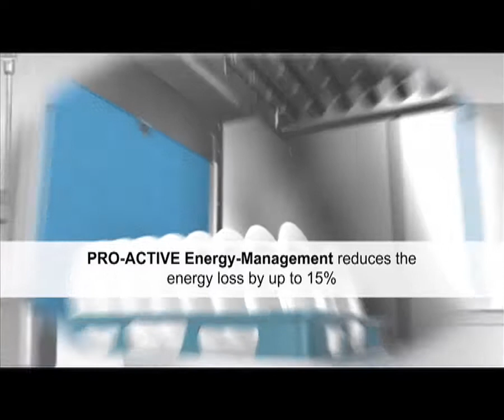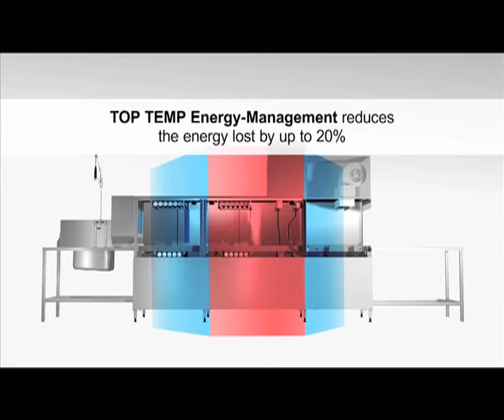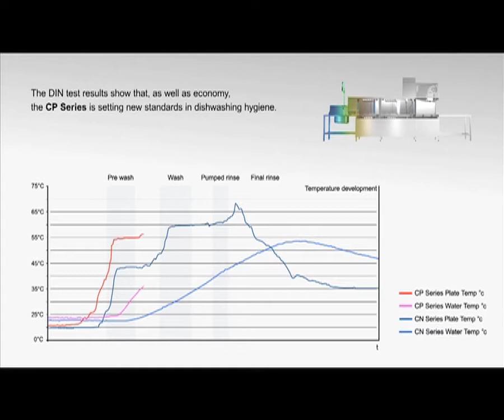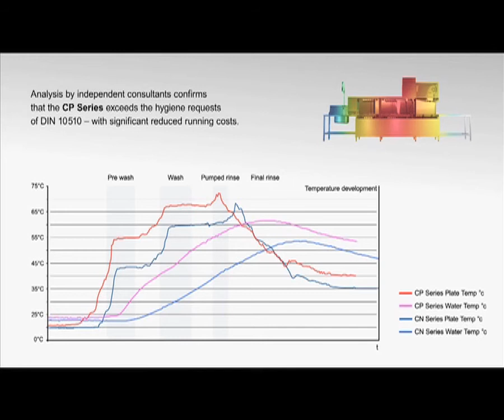Hobart Warewash - Commercial Warewashers - C-Line Rack Conveyors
The Hobart range of commercial warewashing equipment consists of the most highly specified machines on the market as standard, designed and built with the customer in mind to provide innovative technologically advanced solutions.

This video showcases the practical and everyday benefits of the C-Line rack conveyors range available from Hobart, showing how easy achieving clean plates every time can be with the right equipment, resulting in a stress-free kitchen environment.